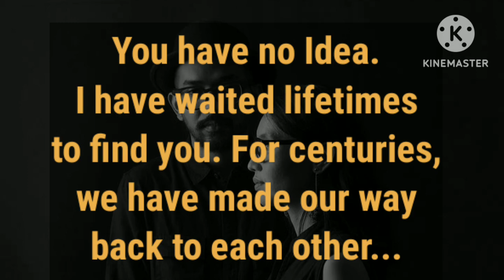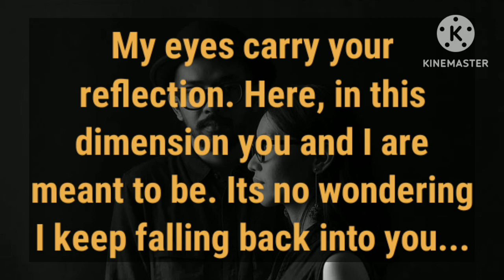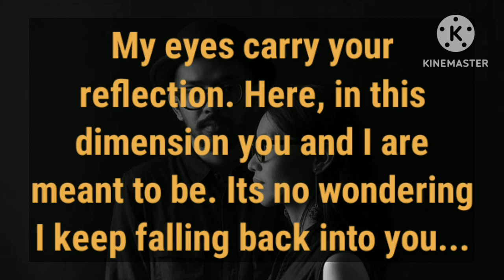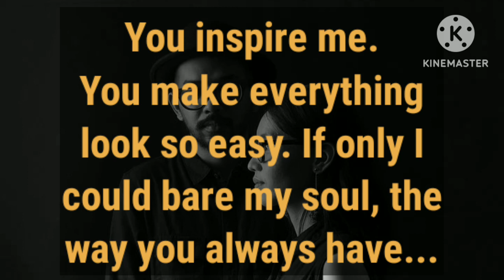🧿No doubt, We have been together 👩‍❤️‍💋‍👨since many life times✅, I love you just the way you love me